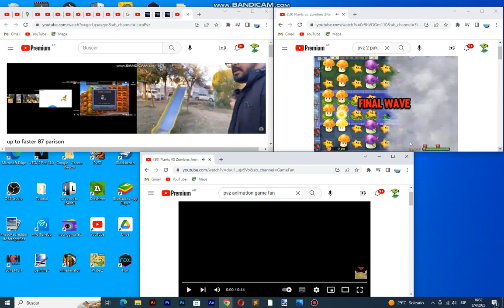up to faster 89 parison